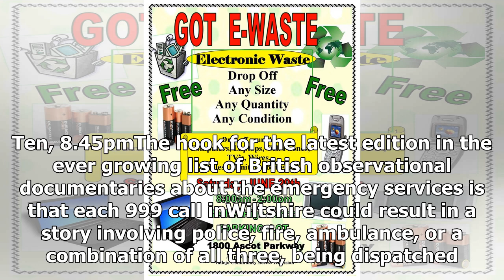What's on TV: Saturday, June 29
Luxury Homes Revealed Australia9Life, 2.30pmGiven that this real estate show opens with an (admittedly prestigious) new Melbourne apartment tower project that is still just a showroom model, it's clear that the editorial priorities reside with the marketing partners; every talking point draws gushin...